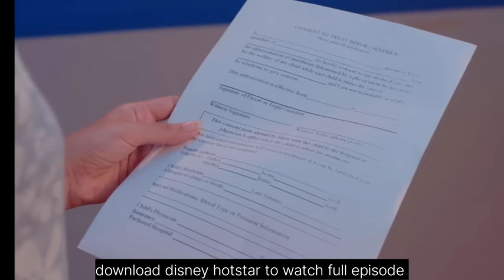एक्सपायेर औषधातून सईचा जीव वाचवून मुक्ता बनली खरी आई